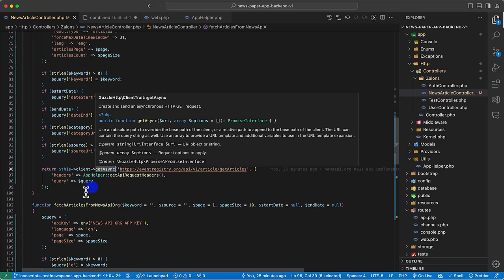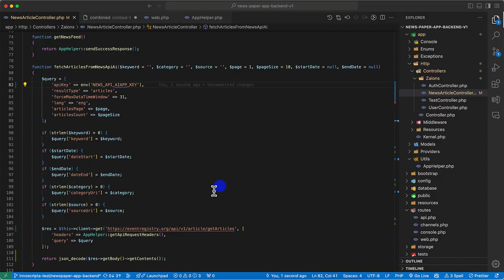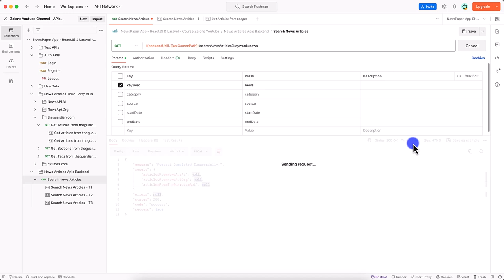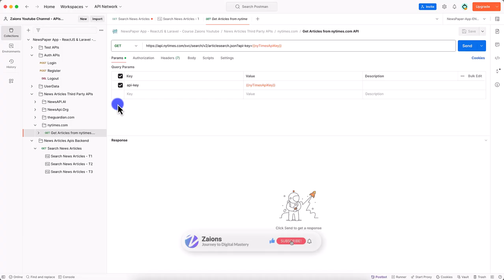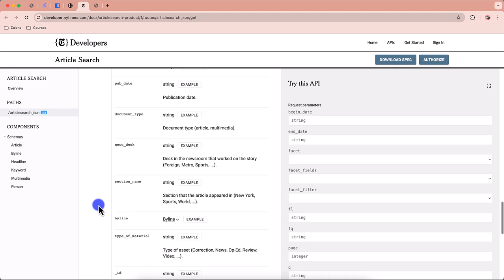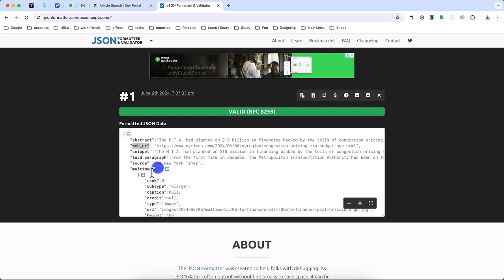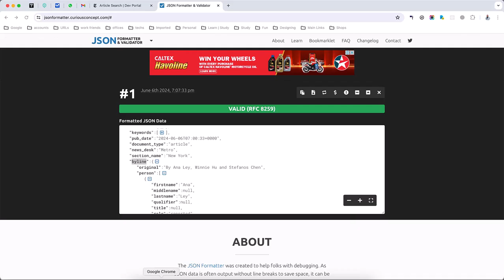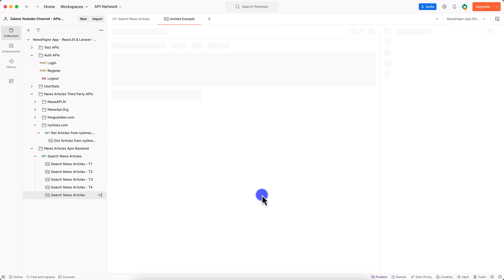Advanced API Handling with Laravel Fetching News from Multiple Sources - Urdu/Hindi - Part2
Enhancing the Search Articles API with Multiple News Sources

Continue enhancing our newspaper app by integrating multiple news sources into our Laravel backend. This video focuses on fetching news from newsapi.org and The Guardian's open platform, using Laravel's GuzzleHttp Client Promise for efficient API calls.

What You'll Learn:

Multi-Source Integration:
How to fetch news from multiple third-party APIs simultaneously to enrich our app's content.

Using GuzzleHttp Promises:
Implementing asynchronous requests to improve API call efficiency.

Error Handling:
Strategies to handle partial failures in multi-API requests to ensure the app remains functional.

Development Challenges:

Initial attempts using GuzzleHttp Promises and the decision to revert to sequential calls due to error handling complexities.
Ensuring a robust user experience by providing fallback content when one of the news sources fails.

Tutorial Highlights:

Setting up and configuring GuzzleHttp Client to manage asynchronous requests.
Detailed explanation of choosing the best strategy for API calls in a production environment.
Tips for handling errors and fallbacks to maintain a seamless user experience.

Engage and Learn:

Apply these integration techniques in your projects to handle multiple data sources effectively.
Share your approaches to API integration and error handling.

We Value Your Feedback:

Your feedback is crucial in refining our content. Let us know what works and what can be improved.

Happy Coding!

📌 Table of Contents & Video Chapters:
00:00 - Refactoring the code for "fetchArticlesFromNewsApiAi" & "fetchArticlesFromNewsApiOrg" - NewsPaper App - Zaions
04:25 - Refactoring the code for Laravel GuzzleHttp\Client Api Call - Going Back to Sync calls from Async Calls - Zaions
24:44 - Video Conclusion - NewsPaper App Development Course Video#16 - Zaions